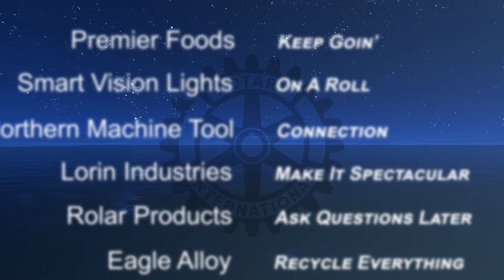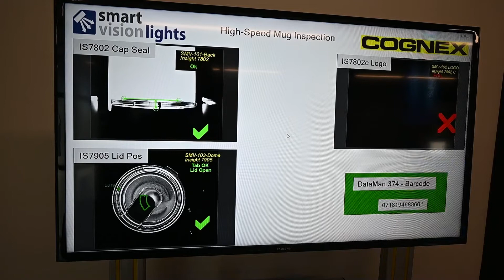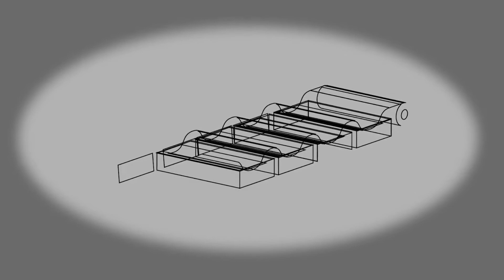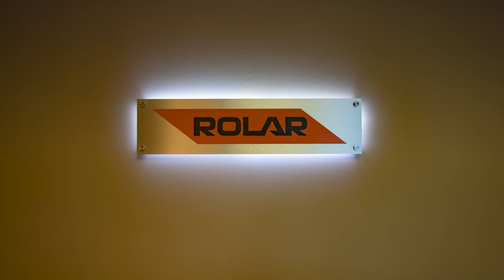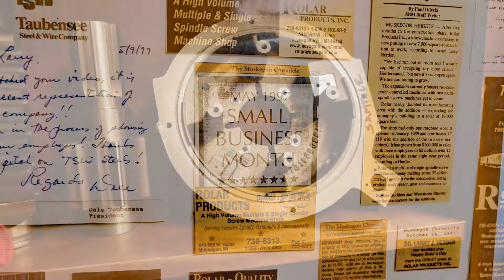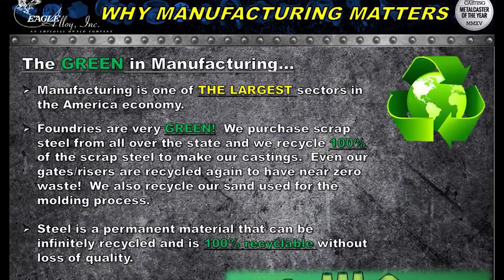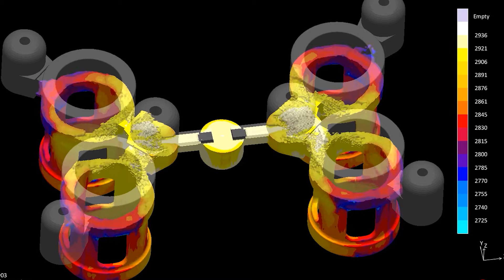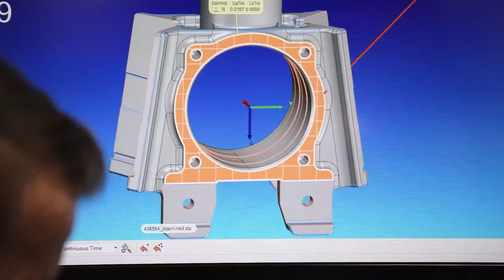Muskegon Rotary Tribute To Local Manufacturing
This personal tour of a handful of Muskegon manufacturing companies is an engaging sample of services and products our community delivers to the world. It concludes with an appeal to students looking for challenging work with the quality of life our spectacular woods and water provide.